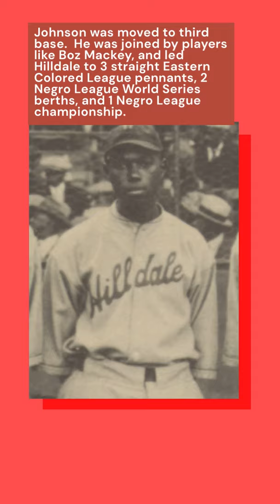Judy Johnson, Third Baseman for the Hilldale Club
Judy Johnson was a talented third baseman who hit fir average. He played fir the Hilldale Club at a time Hilldale dominated the negro leagues. Johnson eventually became a major league coach and scout.